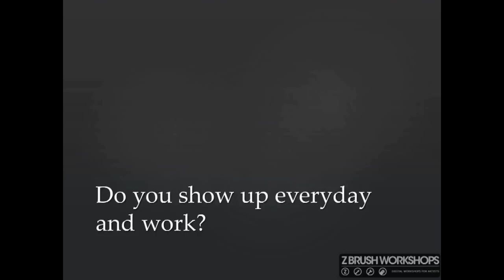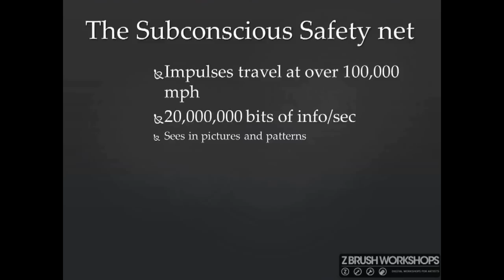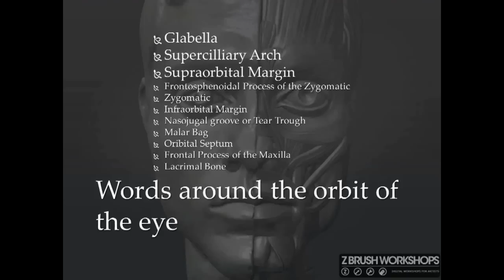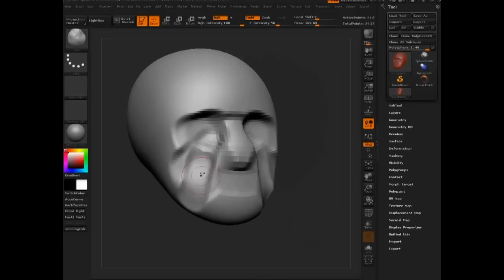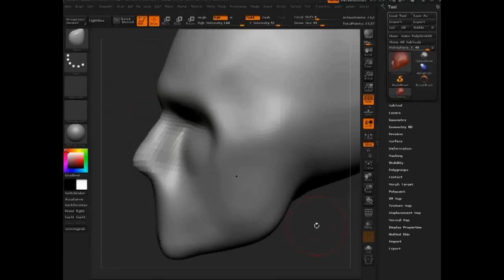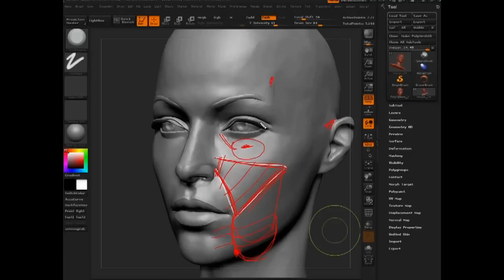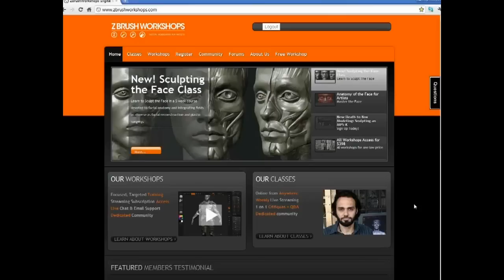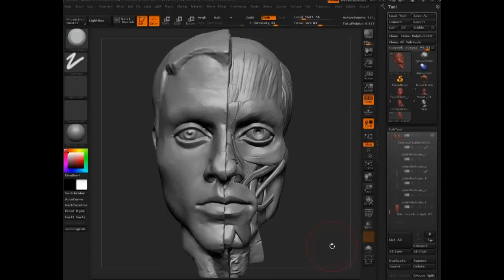"Sculpting the Face" with Ryan Kingslien - Faceware Webinar Series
Ryan Kingslien, master sculptor and founder of ZBrush Workshops delves deep into the science and art of facial sculpting and clearly demonstrates to the audience why he is one of the industry's top sculptors.

Note: The first 2 minutes were cut off due to an unfortunate technical error so Ryan starts off mid-sentence.

For more webinars from Faceware Technologies, please or check out our video channel!